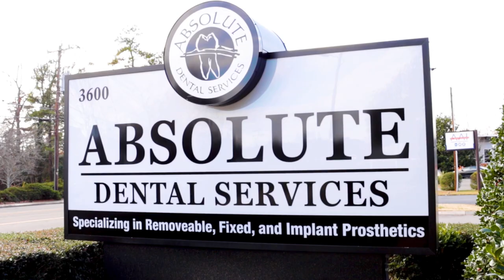Durham Rescue Mission 2022 Toy Drive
'Tis the season of giving! Absolute Dental Lab and the Absolute Care Foundation collected toys for the Durham Rescue Mission Annual Toy Drive.

We wish all the boys and girls a wonderful Christmas!